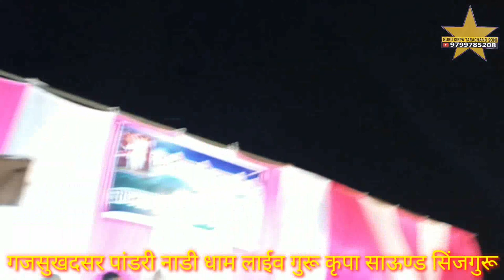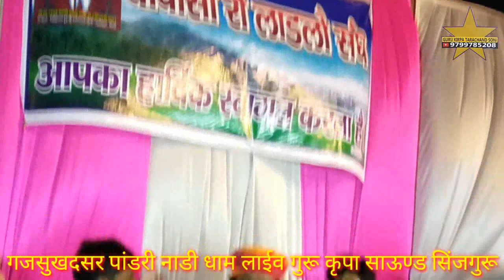धोरां वाली धरती नखत बना काली नागण डोले ओ पांडरी नाडी धाम भव्य जागरण गायक सम्पत उपाध्याय बिकानेर